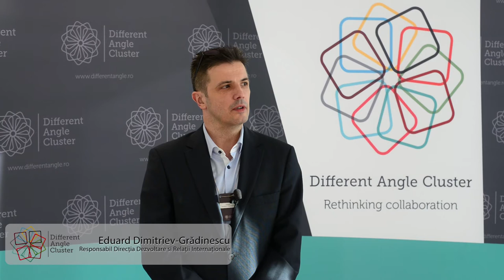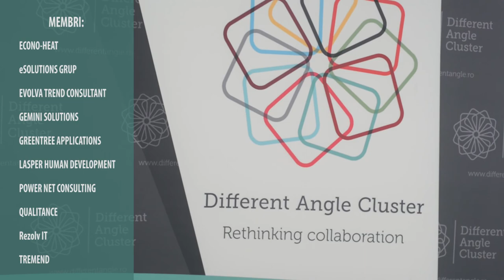Interviuri de la lansarea primului Cluster de IT&C din Bucuresti - Different Angle Cluster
Persoanele intervievate: Marius Hanganu - Presedinte al Clusterului; Florin Parlea - Vicepresedinte al Clusterului; Eduard Dimitriev-Gradinescu - Responsabil Directia Dezvoltare si Relatii Internationale; Stanica Enache - Membru al Clusterului.

Piesa fundal: Graphiqs Groove- Deep Sky Blue (freemusicarchive.org)